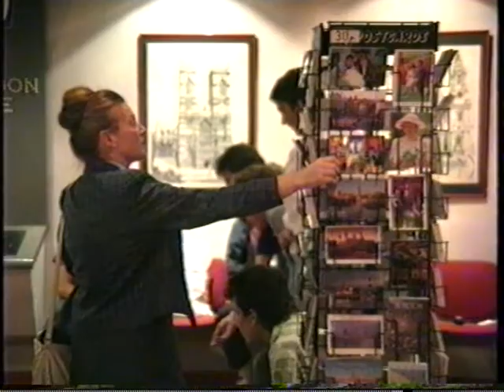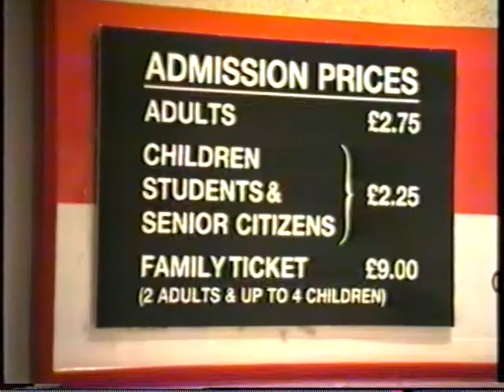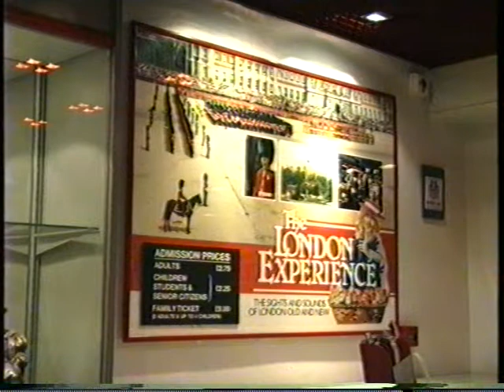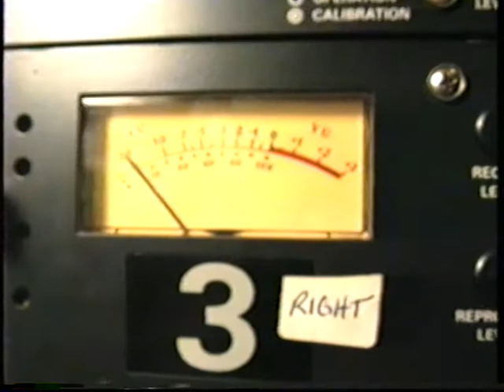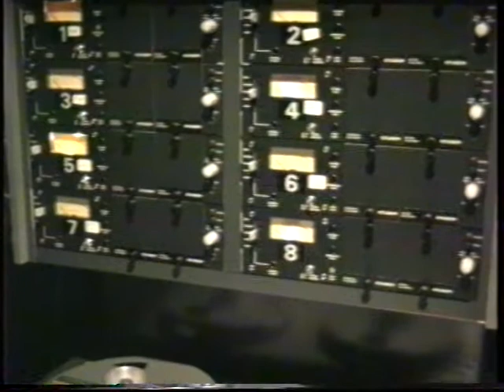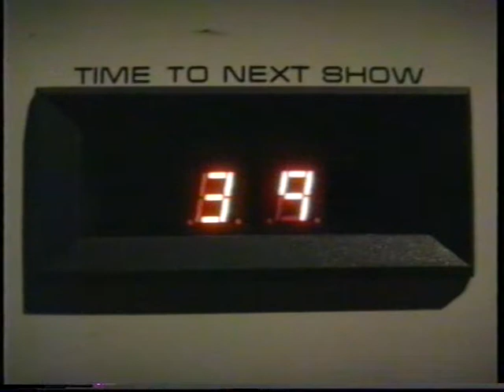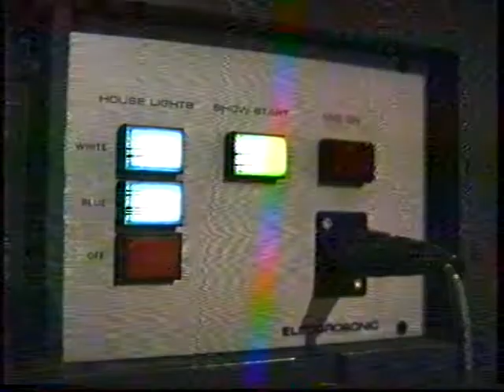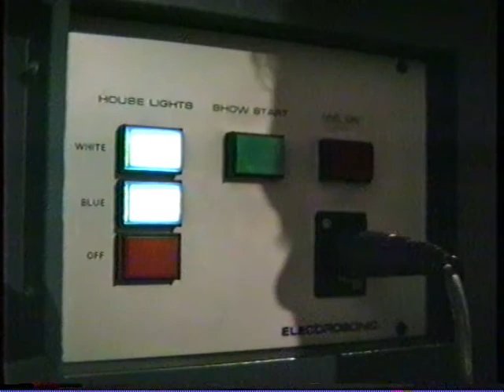The London Experience. Foyer and projection room.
The London Experience was a tourist and educational attraction showing in the London Trocadero Centre from about 1977  to 1989, with a break around 1983-84 when the attraction re-located in the centre and equipment & show content was updated. This video was recorded shortly before its demise around 1988 and shows footage from the pre-show foyer and projection room.